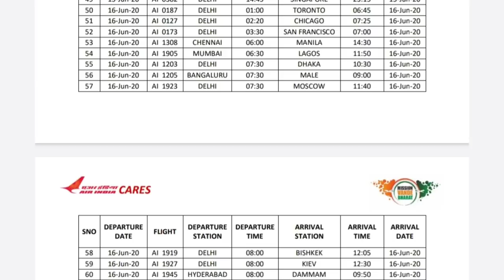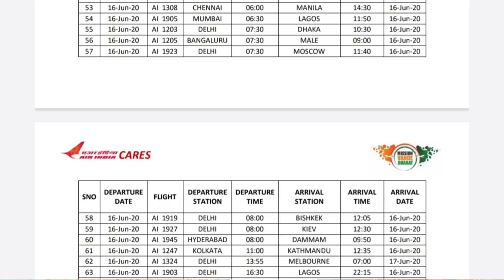16 जुन को 13 देशों से फंसे हुए लोगों को इंडिया लाया जाएगा।16 June, people 13 countries India. …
On 16 June, people stranded from 13 countries will be brought to India.  …

(धन्यवाद )

Account-Ashok Kumar
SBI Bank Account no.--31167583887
IFSC Code-SBIN0031123